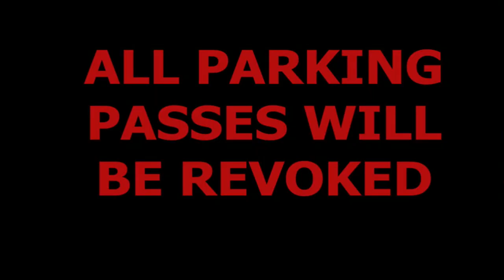BHS Announcements 10/7/2024